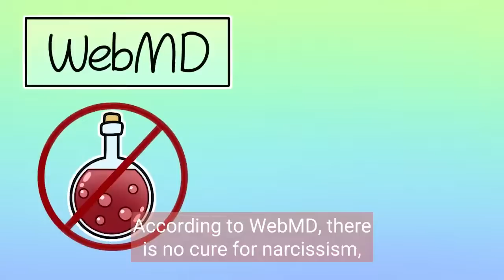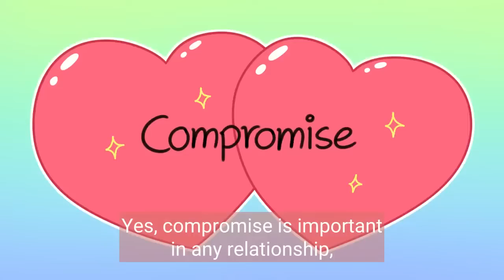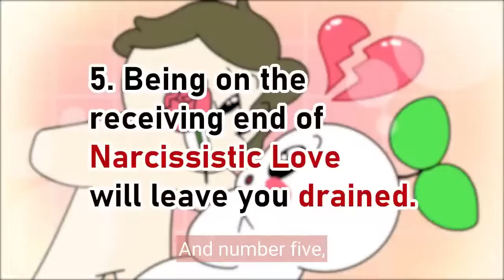What Is The Biggest Red Flag Of A Narcissist In A Relationship?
Are you trapped in a toxic love that feels like a battlefield? In this video, we will uncover the bitter truth about narcissistic love, exposing the painful realities behind these toxic relationships.

From the traits of a narcissistic partner to the devastating effects of narcissistic abuse and emotional manipulation, we uncover the truth about this destructive dynamic. Learn to identify the red flags, such as love bombing and trauma bonding, that often accompany these toxic relationships. We'll also unravel the manipulative tactics employed by narcissists and explore the traits that define their destructive behavior.

If you suspect your partner is a narcissist but you're not quite sure, check out this video

Researcher/ Writer: Brandi Ortiz
Editor: Michal Mitchell
Script Manager: Kelly Soong

References:
Bennett, T. (2021, December 26). How do narcissists control you? how do they react when they can't control you? Thriveworks.
Firestone, L. (2017, September 15). In a relationship with a narcissist? what you need to know about narcissistic relationships. PsychAlive.
Gillette, H. (2022, March 11). What is love bombing and why do narcissists do it? Psych Central.
Greenberg, E. (n.d.). 5 harsh truths about Narcissistic love. Psychology Today.
Gupta, S. (2022, February 23). How to avoid falling into a narcissistic relationship pattern. Verywell Mind.
Lancer, D. (2018, July 31). Can you tell whether a narcissist really loves you? Psychology Today.
Never enough: The narcissist's insatiable curse. Connolly Counselling Centre. (2021, February 26).
Simon, S. (2022, February 7). Is it love, or love bombing? Verywell Health.
WebMD. (n.d.). Narcissistic personality disorder: Diagnosis, causes, treatments. WebMD.